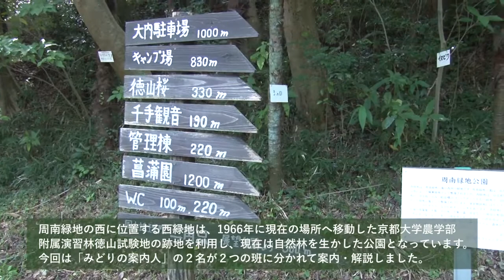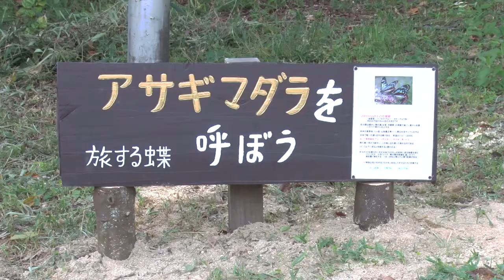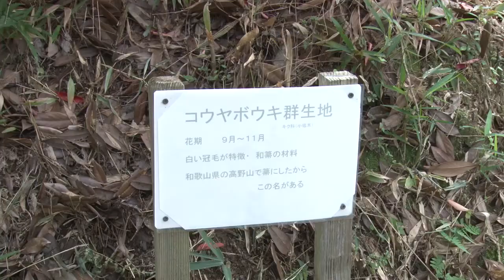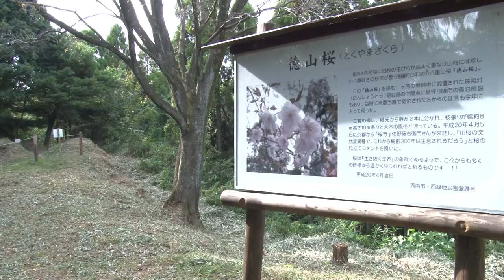周南市・京都大学フィールド科学教育研究センター連携公開講座【京大ウィークス2016】山口県周南市西緑地 紹介 2016年10月15日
周南市・京都大学フィールド科学教育研究センター連携公開講座【京大ウィークス2016】
山口県周南市西緑地 紹介　2016年10月15日

　現在の徳山試験地にある「ふるさと文化財の森（ヒノキ林）」で原皮師による檜皮採取を見学するとともに、昭和41年移転前の旧京都大学演習林のあった西緑地を歩き、当時集められた国内外の樹木を紹介します。

フィールド科学教育研究センター 徳山試験地とは？
　1966年徳山市（現周南市）の緑化公園事業により現在地に移転しました。近年、檜皮などの文化財修復用資材の不足という社会的背景から、試験地のヒノキ林では文化庁による資材確保のための研究に協力し、「ふるさと文化財の森」（文化財のための備林）に設定されました（2007年度）。また、2012年には周南市と連携協定を締結し、教育・研究はもとより、社会連携にも力を入れています。

山本 雅夫 氏（みどりの案内人）

2016年10月15日
山口県周南市 西緑地